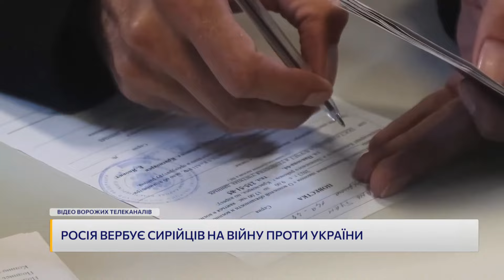РФ вербує СИРІЙЦІВ НА ВІЙНУ: за що йдуть воювати та деталі схеми...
Російська Федерація вербує найманців з Сирії для участі у бойових діях проти України. Це свідчить про погіршення морально-психологічного стану російських окупаційних військ через масштабні втрати та необхідність їх поповнювати для подальших м'ясних штурмів. Подробиці у відео!